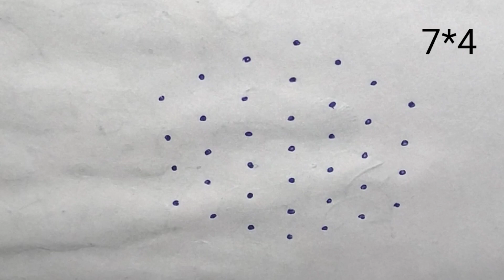Very creative rose rangoli design with birds /rose kolam@mamathacreativerangolidesigns